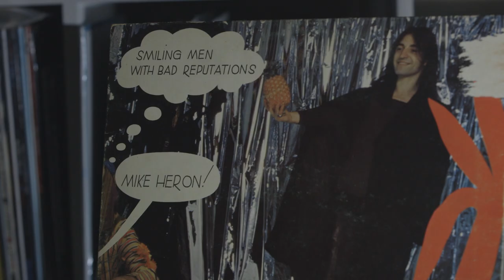Mike Heron on Smiling Men With Bad Reputations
Mike Heron talks about his debut solo record recorded in 1971 at Sound Techniques. An album which contained a crazy variety of guest players including John Cale and inadvertently would change the sound of the Incredible String Band...

From the upcoming documentary The Parts You Don't Hear.